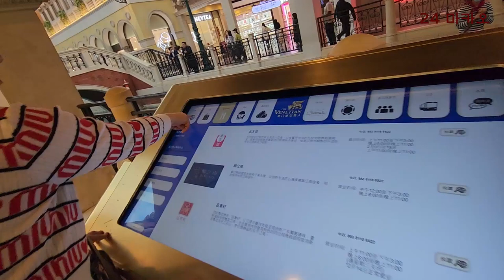24 홍콩 마카오 투어 3일차 마카오 카지노 호텔 다른 세상 구경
마카오의 카지노 호텔은 그야 말로 딴 세상 이네요.
화려함 속에  숨겨진  사람들의 지친모습을 보고 오네요.
저는 도박에 한없이 열려 있어   도박은  아무것도 하지 않습니다.
중독을 이길 방법은 아무것도 하지 않으면 됩니다. ㅎㅎㅎㅎ